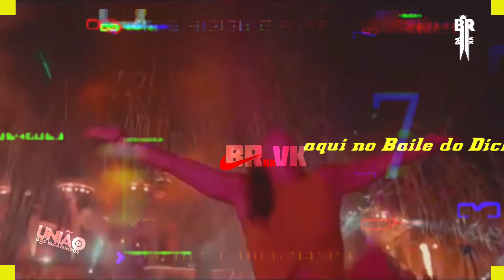DUSK TILL DAWN VERSÃO FUNK 170 BPM x BAILE DO DICK [DJ DAPOLLO#$